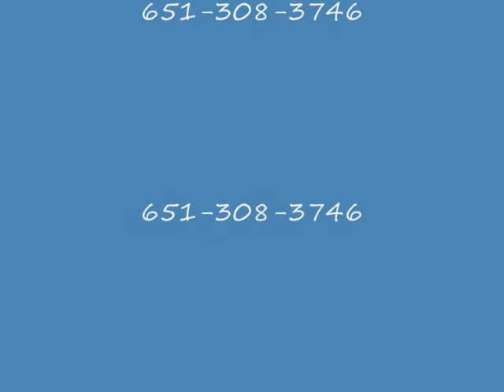London's Crying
Have you ever been dumped? Have you ever HURT so much that you couldn't even eat, but only CRY? Has it ever been raining in your town when you felt that way, as if you weren't low enough? This song is about feeling that way in London, or wherever you are.